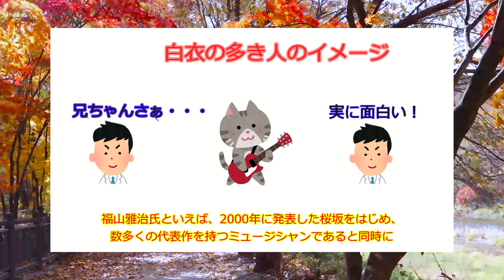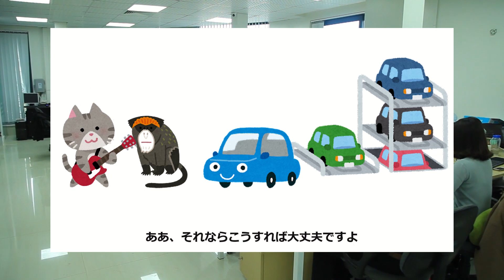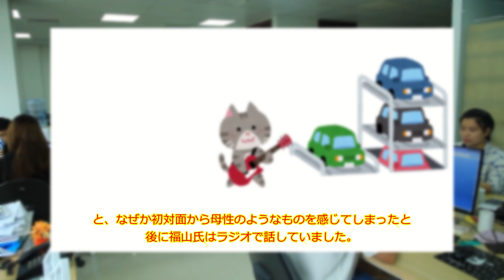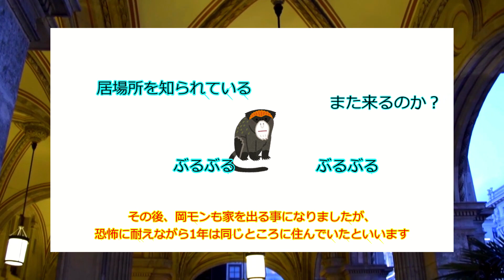【ゆっくり】ナインティナインエピソード とんでもない家賃なんだろうな・・・福山雅治との親交、ペントハウス空き巣事件‼︎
岡モンと、親交のある福山雅治のエピソード。